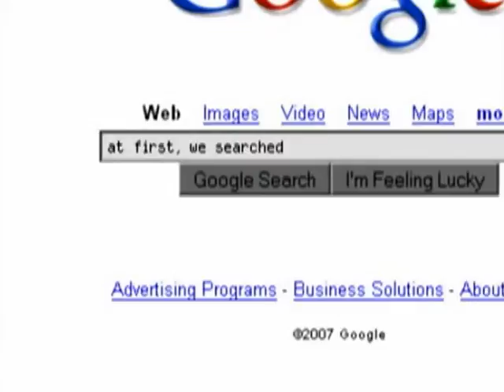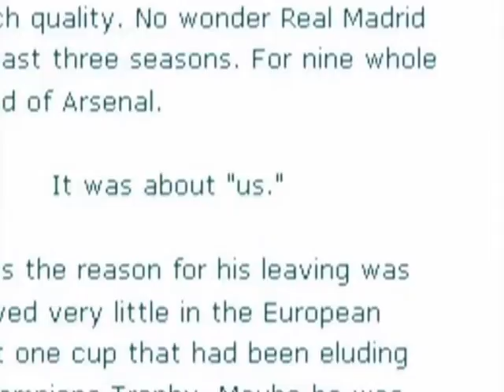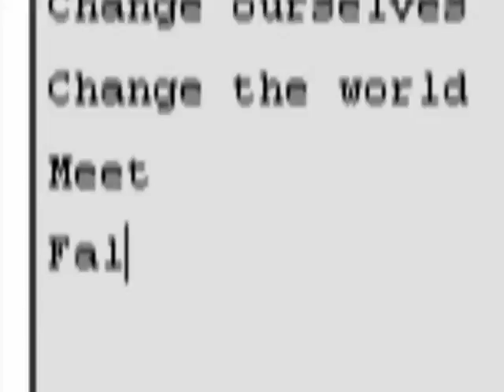me to we OMD PHD ligher OMG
шоурил нашей лавки )))